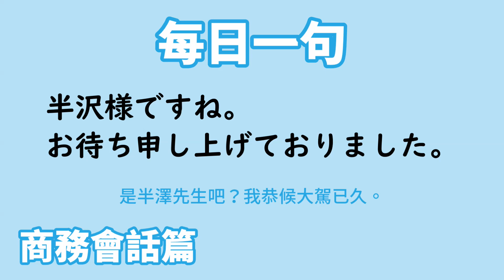【毎日一句】半沢様ですね。お待ち申し上げておりました。（商務会話篇）